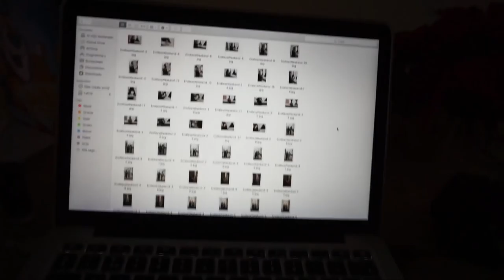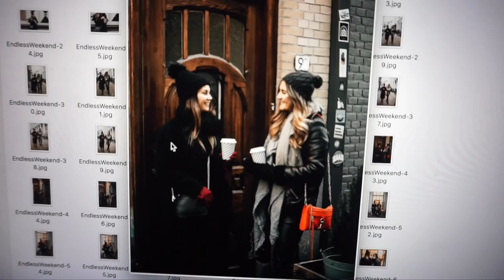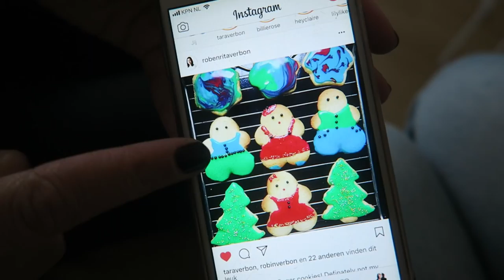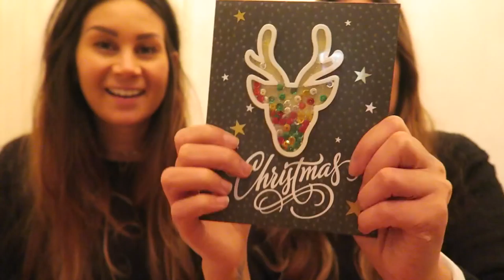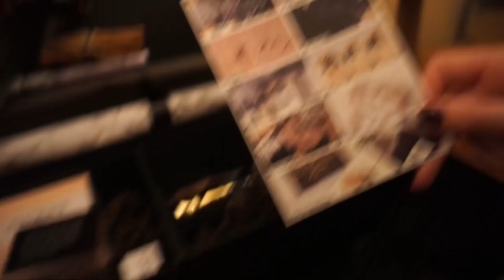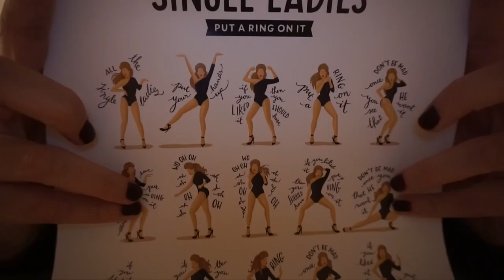PAKJES OPENEN EN FAMILIE BEZOEKJE - VLOGMAS #20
Hi loves! Kijk je weer gezellig mee?

▸ Larissa's top:
▸ Tara's top:

▸ DAGELIJKSE MAKEUP ROUTINE! - VLOGMAS #19 -
- ZIEKJES EN SCHATTIG KERST WINKELTJE - VLOGMAS #18

▸ Snapchat: EndlessTara / Endless_Larissa